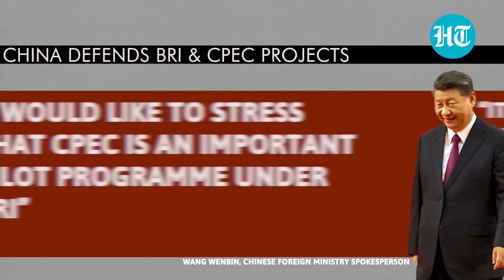Pak wants CPEC Authority abolished; China puts up a brave face over ‘debt-trap’ charge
Pakistan’s new government is in the process of dissolving the China-Pakistan Economic Corridor Authority formed in 2019 after consulting Chinese officials. Pakistani media reported that PM Shehbaz Sharif has approved in principle to abolish the CPEC Authority after consultation with China and confirmation from both sides. Pak government officials believe the dissolution of the authority would help fast-track the implementation of the multi-billion-dollar project. Meanwhile, China put up a brave face defending its ambitious Belt and Road Initiative, playing down reports highlighting that Xi Jinping's pet strategic project is turning out to be a 'road nowhere' with many recipient countries like Pakistan and Sri Lanka failing to repay loans. Watch this video for more details.